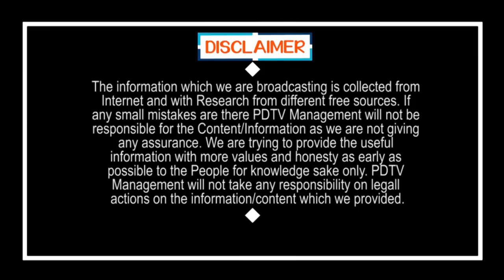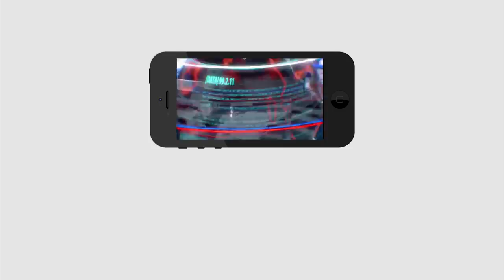Holidays to Colleges until September ? | సెప్టెంబర్ వరకూ కాలేజీలకు సెలవులు..? | PDTV News